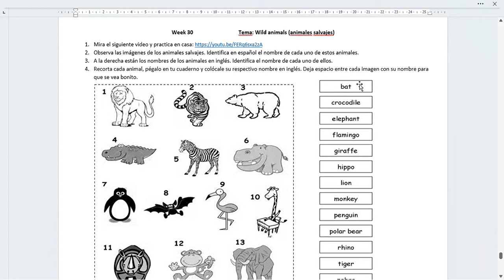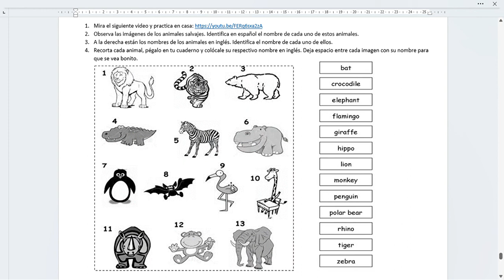Week 30, Tercero, 2022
Este es un video de la explicación de la guía de ingles de la semana 30 para tercer grado, 2022.